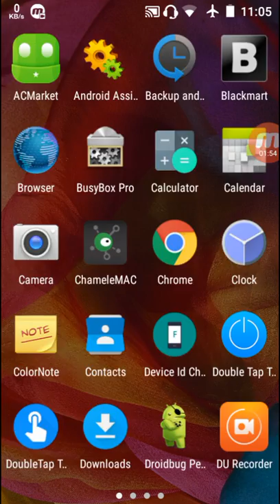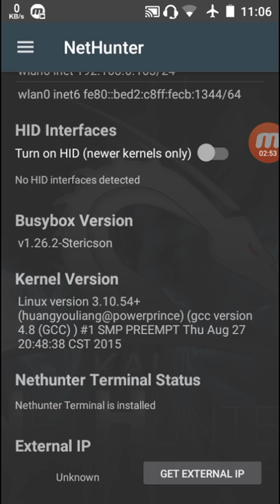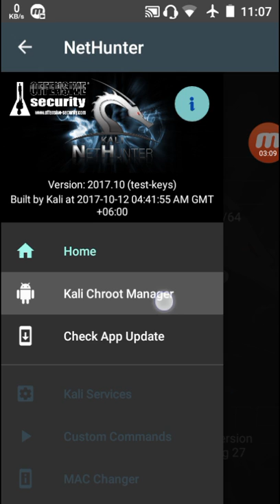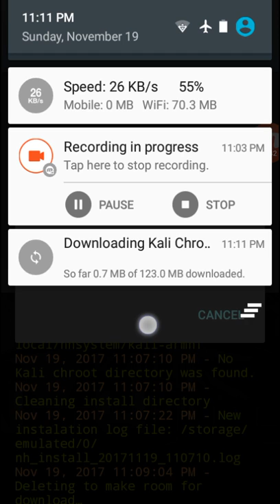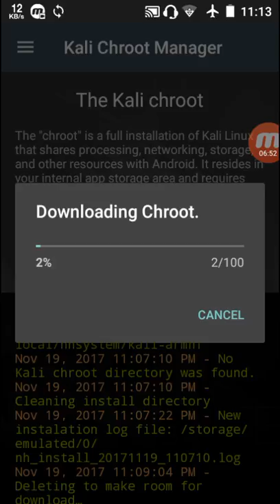Kali Linux এর Mobile Version টি Install করে নিন আপনার Android ফোনে। সম্পূর্ণ বাংলায়।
YouTube সম্পর্কে বিভিন্ন Tips